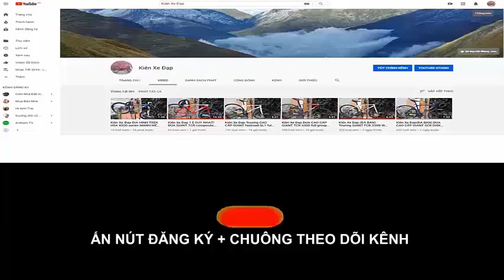Kiên Xe Đạp GIANT TCR BẢN QUỐC TẾ CÀNG CARBON FULL SHIMANO TIAGRA 11TR800 ZALO 0975709943